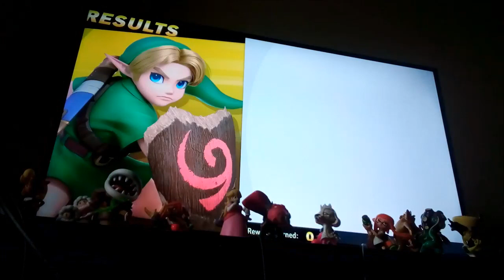BMF100 Green Plays: Super Smash Bros. Ultimate (Melee is Life) Online Tourney Gameplay!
Today i play Super Smash Bros. Ultimate on my Nintendo Switch playing another Online Tourney event this time about the Melee Fighters called Melee is Life and i use Pichu, Dr. Mario and Young Link. Will i manage to win.